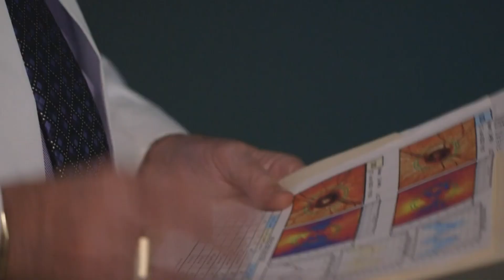HISTORIAS DE ULTRATUMBA CUANDO LAS LUCES SE APAGAN T10 PARTE 3